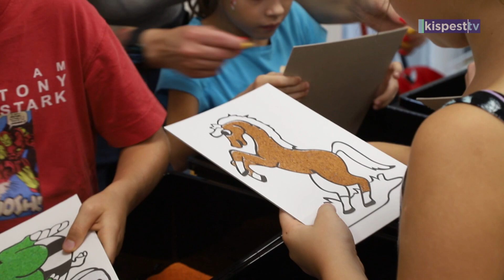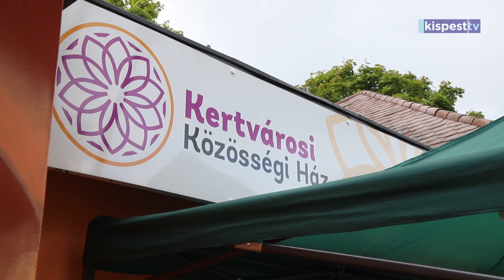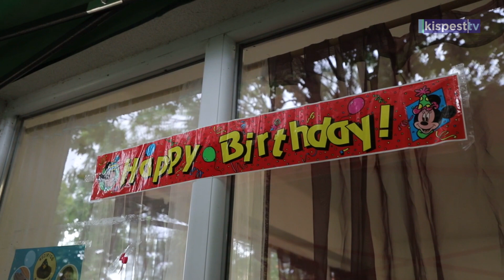2023.09.29. Egésznapos rendezvény a Kispest Kertvárosi Közösségi Egyesület születésnapján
Egésznapos rendezvénnyel ünnepelte fennállásának tizenkettedik évfordulóját a Kispest Kertvárosi Közösségi Egyesület a Kertvárosi Közösségi Házban és a Csíky utcai játszótéren. Az egyesület, azon kívül, hogy számos eseményt és közösségi elfoglaltságot szervez a hét szinte minden napjára, érdekérvényesítő szerepet is vállal a kertvárost érintő kérdésekben.